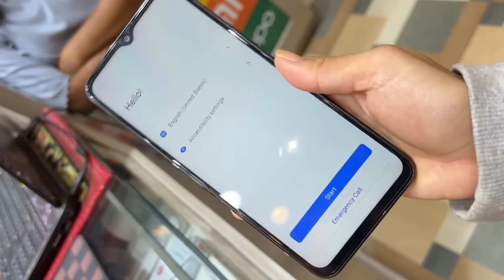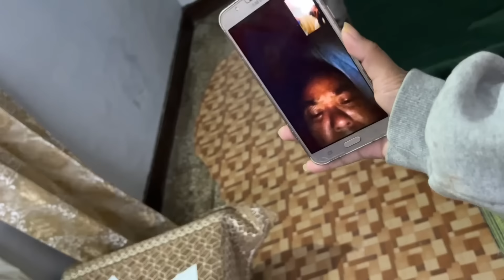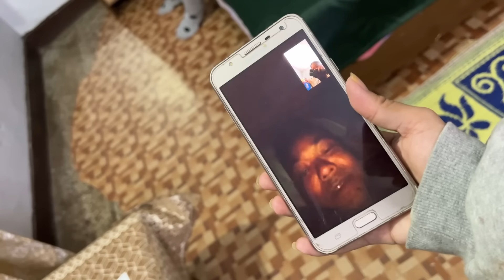Gifted New Phone To My Mom From YouTube Payment! Her Reaction🥹 | Alisha Thapa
Unveil your smoothest skin yet with NEUD's after hair removal lotion! 🌿 Say goodbye to razor bumps and hello to silky softness. ✨